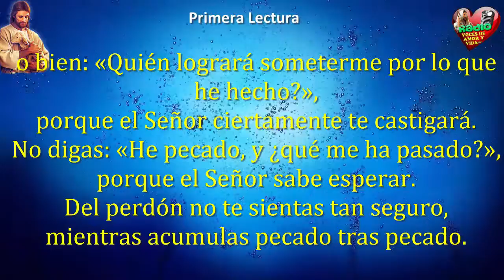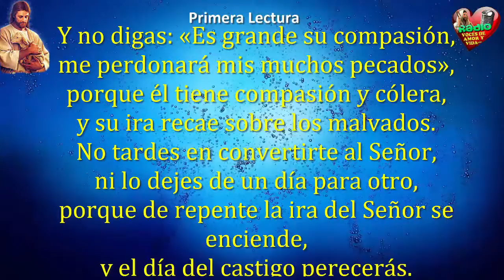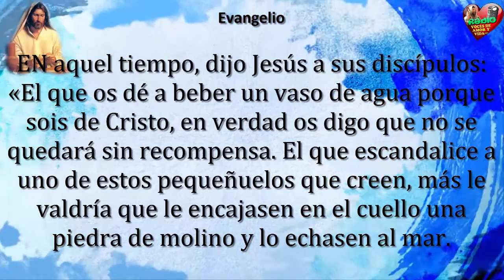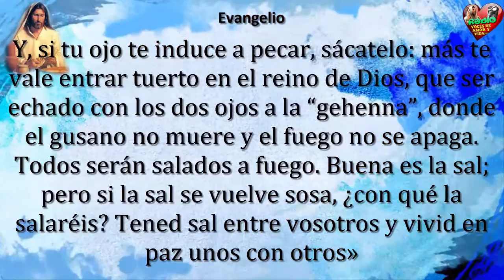Evangelio de Hoy,Lecturas y comentario Jueves 23 de Febrero 2017Oracion y eucaristia fuerzadelaFE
Evangelio y lecturas de Febrero 1 de 2017